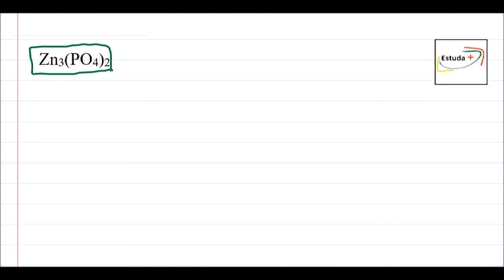Qual o Nox de Zn3(PO4)2